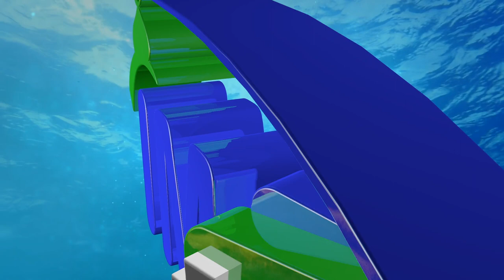Oustaz Mouhamad GUEYE|| Khoutbah: Les paroles qui valent mieux que ce bas monde et ce qu’il contient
Japale islam tv ngir mu dougou TNT  / Islam TV Sénégal
Le chemin de la lumière
Rejoignez cette chaîne pour bénéficier d'avantages exclusifs :